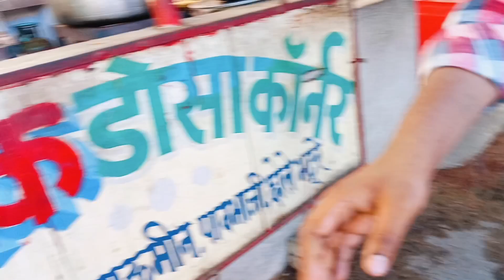बूढी मां को खिलाया पेट भर खाना 🙏 वीडियो को जरूर देखें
दोस्तों इस वीडियो में हमने एक बूडी माता को पेट भर खाना खिलाया था ताकि एक दूसरे लोगों में अच्छा संदेश पहुंच सके
कृपा हमें आपके सपोर्ट की जरूरत है
कृपया हमें सपोर्ट करें और आगे बढ़ने का मौका दे🙏